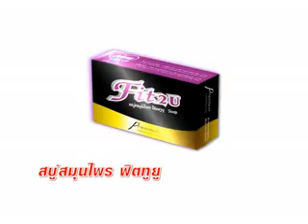พรบ.การจัดรูปที่ดินเกษตรกรรม, ปัญหาภัยแล้ง เกษตรกรหันมาปลูกพืชทนแล้ง